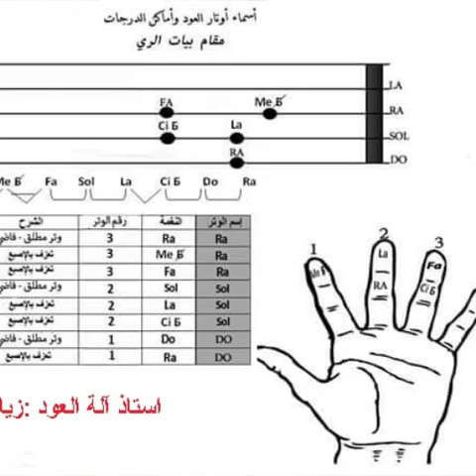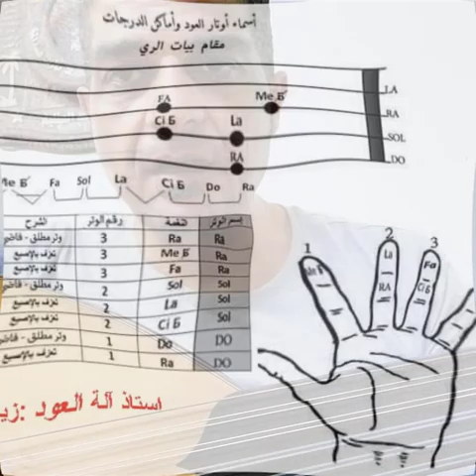من احب المقامات للناس البيات تعلمه بطريقة سهلة مع زياد